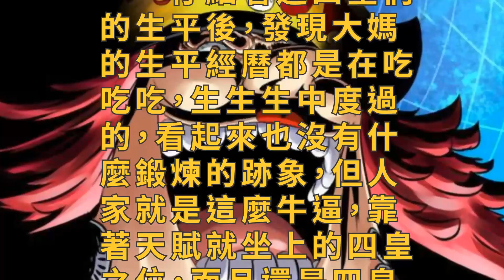靠著吃吃吃，生生生，登上四皇的女性，有天賦的人註定不平凡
仔細看過四皇們的生平後，發現大媽的生平經曆都是在吃吃吃，生生生中度過的，看起來也沒有什麼鍛煉的跡象，但人家就是這麼牛逼，靠著天賦就坐上的四皇之位，而且還是四皇中唯一一個女性。

　　大媽的一生註定是不平凡的，從出生開始就是那樣，她擁有超越父母的體型和胃口，對於食物異常的執著，也因為這樣被親生父母給丟棄了。被流放到巨人一族的領地上。